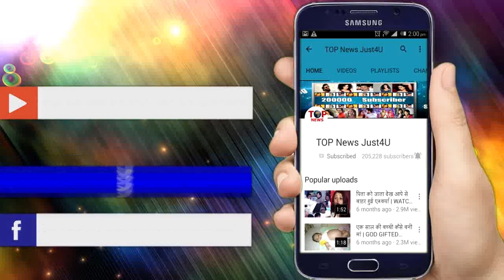NAZAR || FIRST TRAILER OUT ||DEATHLY CHOTI